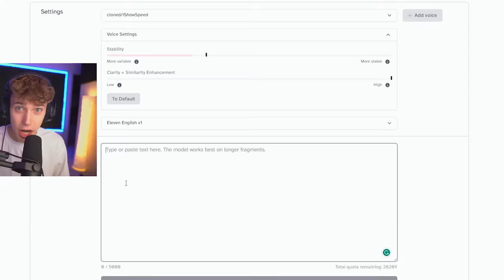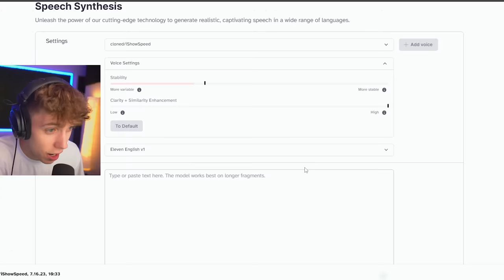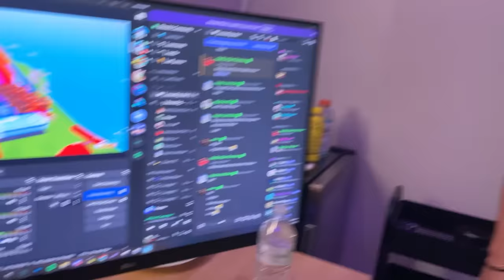Can I Fool a Girl To Think I'm iShowSpeed? (Fortnite)